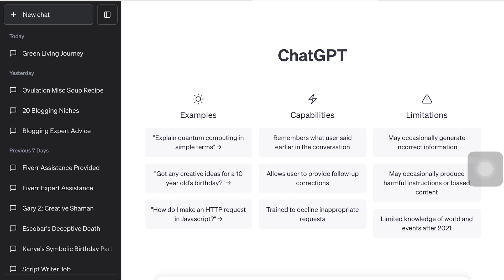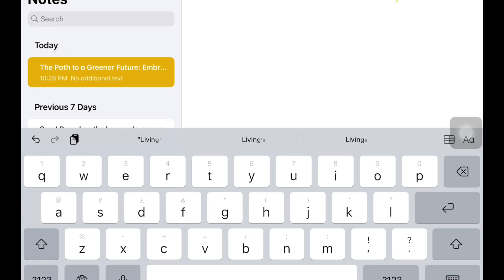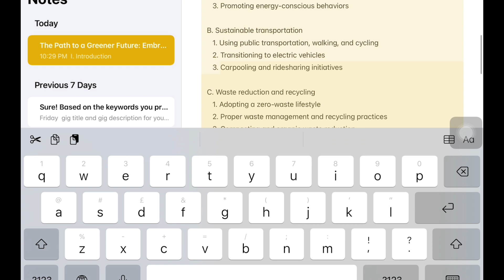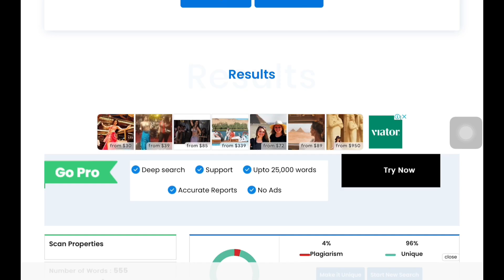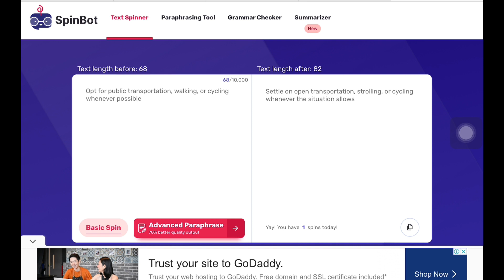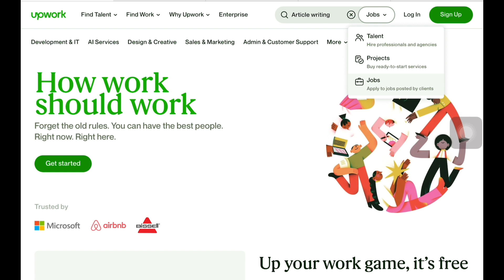100% Free Online Article Writing Jobs In Pakistan | Best Online Article Writing Jobs 2023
Welcome To GrowLip Yt